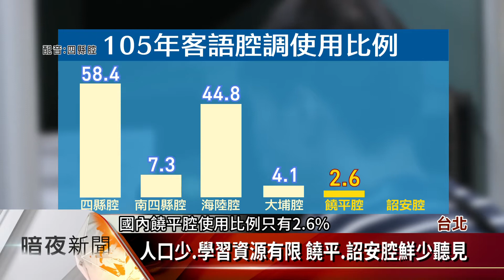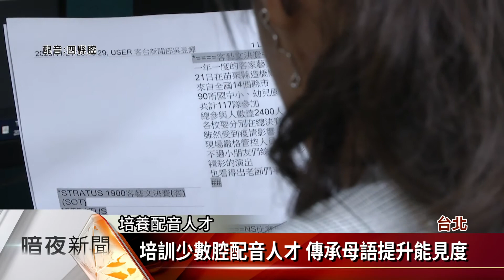聽見少數腔之美 客視開辦饒平.詔安配音班【客家新聞20201122】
由於使用人數日益漸少，平時想要聽到饒平腔或是詔安腔等客語少數腔調可能還得碰碰運氣，客家電視台22日特別舉辦「饒平腔、詔安腔客語配音人才工作坊」，希望培育客語配音人才。